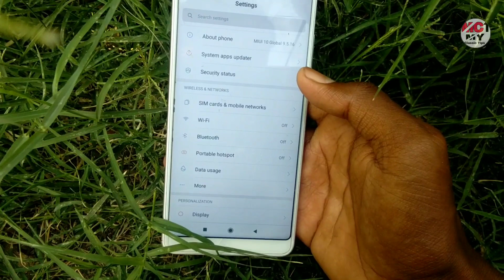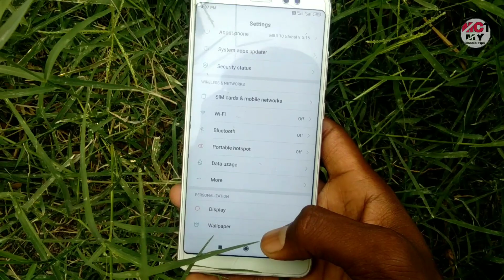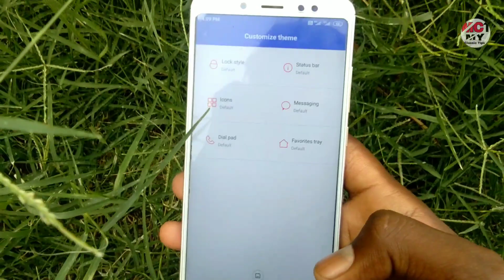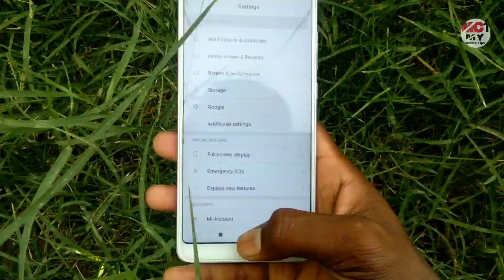Redmi Note 5 Pro MIUI10 9.5.16 Global Beata Review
Aap sabhi ka swagat hai aapake apane  channel My Classic Tips pe to dosto aapako aaj ke is video me bataunga ki Redmi Note 5 Pro ke users ke liye MIUI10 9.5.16 global Beata milana start ho gaya he aur usika me aaj review karunga

Please guys support karo😘

Redmi note 5pro new global Beata update, MIUI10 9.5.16, Redmi Note 5 Pro new update, MIUI10 Android pie,my classic tips, avadhut Ghodke,technobuzz